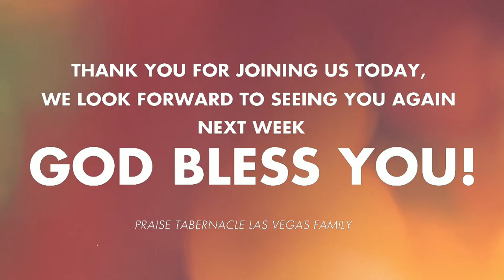WALKING IN GOD | BRO. LEO WELLS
PTLV MIDWEEK SERVICE  - LIVESTREAM
7:00 pm / Midweek Service  / April 09, 2024

PTLV Praise Tabernacle (Las Vegas)
Where You Don't Have a Past, Only a Future!

Pastor. R.P Blizzard
Senior and Founding Pastor